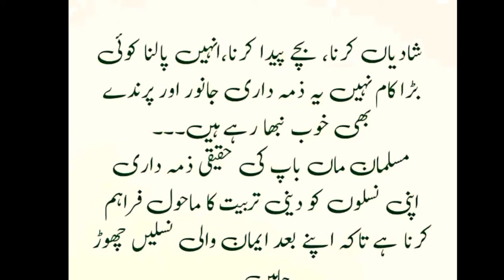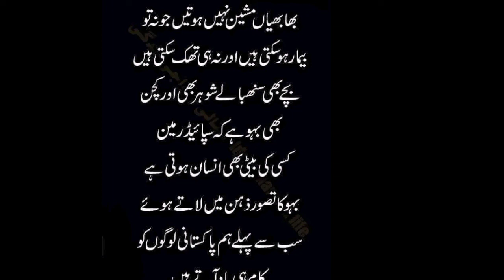apna aazo bivi k mo me Dal dy to Veena Malik Salman Khan